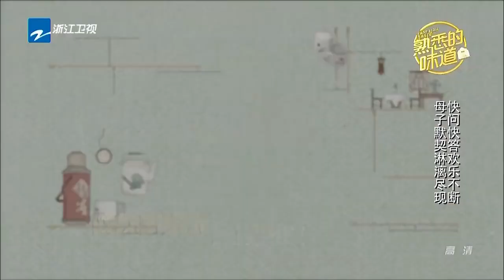王宝强 新欢冯清火辣比基尼选美视频曝光 两人相爱4年如胶似漆 兑现了当初在节目上与母亲的承诺